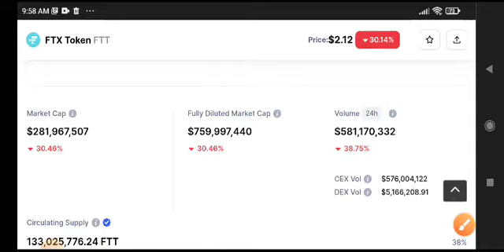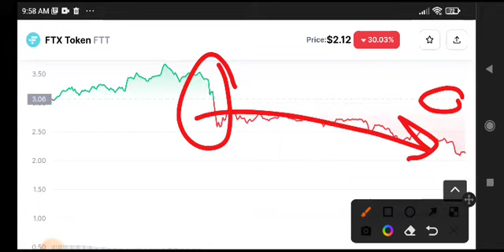FTT Urgent News Today! FTT Coin Price Prediction